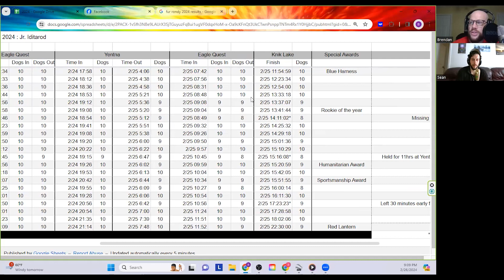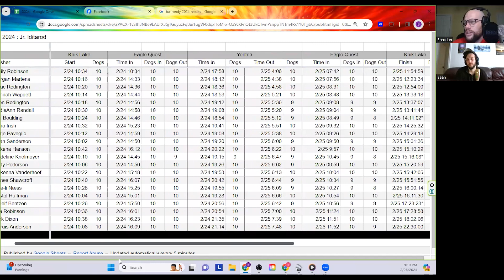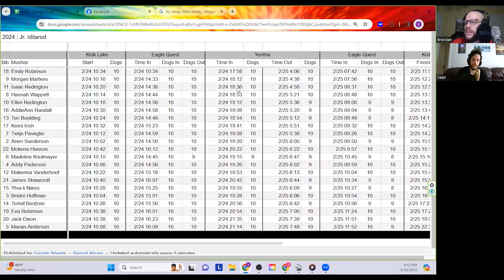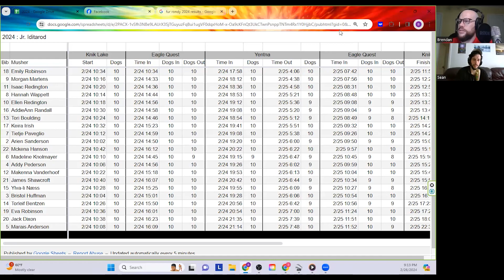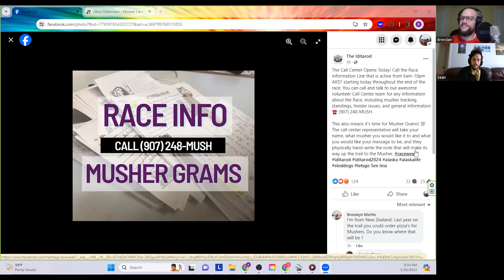Episode 40 - Mats Pettersson | Mushing Alaska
This week we had Mats Pettersson on to talk about all his years running the Iditarod and coming all the way from Sweden with his 16 dog team each time. He compared and contrasted the races in Scandinavia with the mushing scene here. Mats lives hundreds of kilometers above the arctic circle and has been a big part of the sled dog world for about two decades. We had a great time chatting with him and hope you all enjoy!

Intro - 0:00

Updates - 1:01 :

- Iditarod withdrawal/DQ update - 1:01
- Jr. Iditarod - 7:42
- Fur Rondy - 17:07
- Iditarod Trail Invitational - 25:53
- Mushergrams - 30:16

Preview and thoughts on guest Mats Pettersson - 36:57
Beginning of interview - 43:23